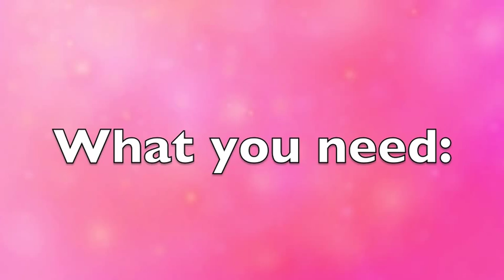Schoolgirl Bow Tie Tutorial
DIY your own schoolgirl bow ties. Enjoy the tutorial! BLOG ENTRY

【女子高生・おしゃれ制服・女子高生のリボン】